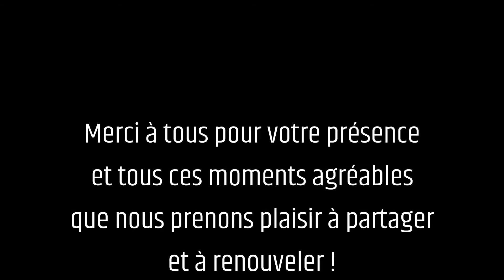Fitness Concept Oberhoffen - soirée de Noël 2016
Pour la 6ème année Fitness Concept a réuni plus de 80 sportifs à l'occasion de sa fête Noël !
Divertissement, danse, gastronomie, quelques exercices et surtout de beaux souvenirs en image ;)